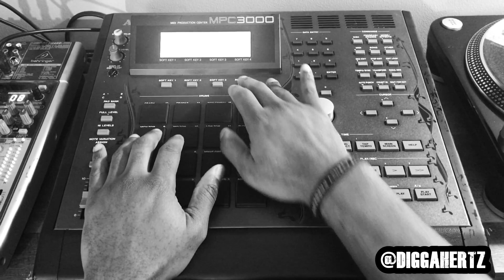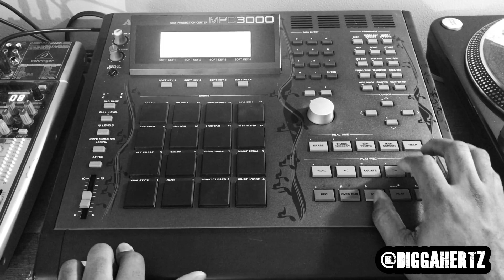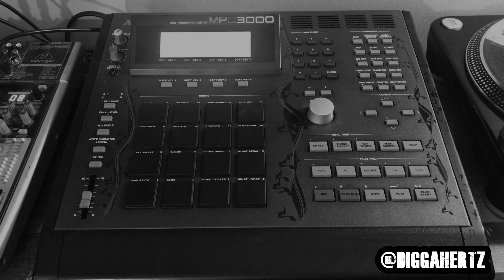Sunday Morning On The MPC 3000, #32(Dilla Month Edition).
The makings of "Hold Close". on the MPC 3000.

Need soul samples or gospel sample for you next production? for the latest sample packs.